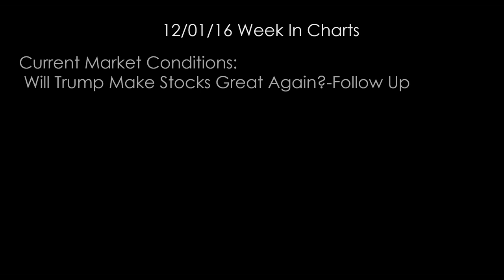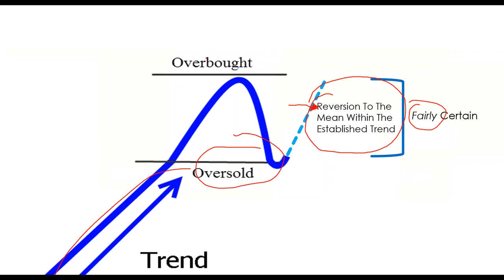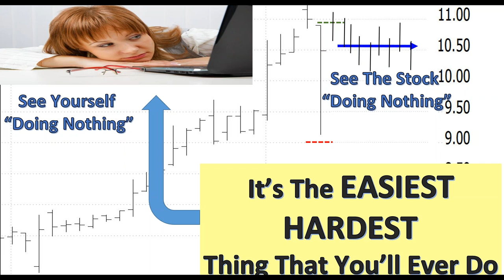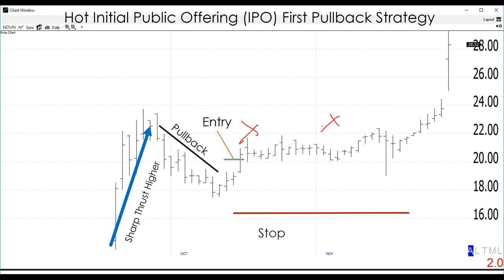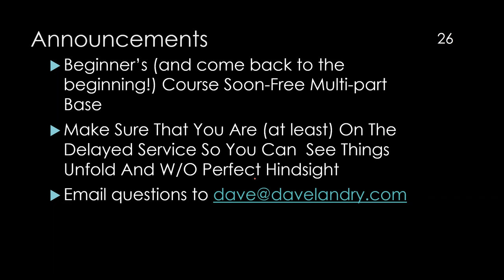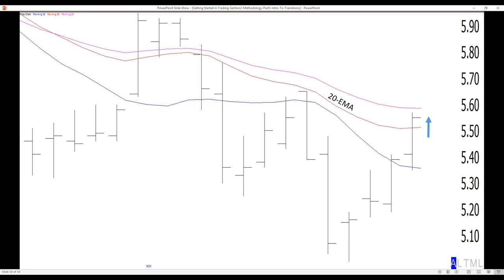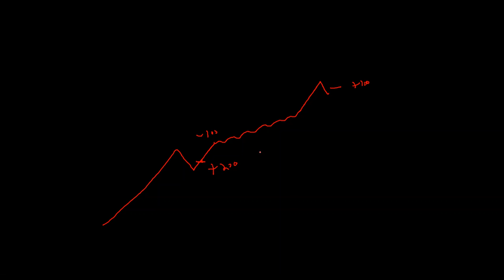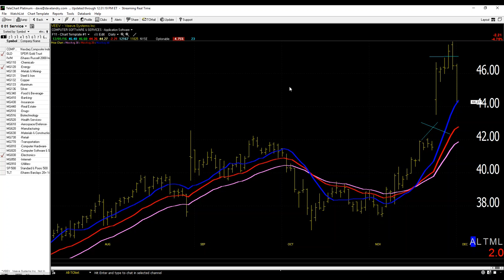12/01/16 Dave Landry's The Week In Charts-A Simple Secret To trading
Dave lectures on trading/answers your trading questions, and analyzes your stock picks. In this episode,  he discussed a very simple secret to trading using live examples. The question is can you do it? He then continued his discussion on what a Trump presidency means for stocks